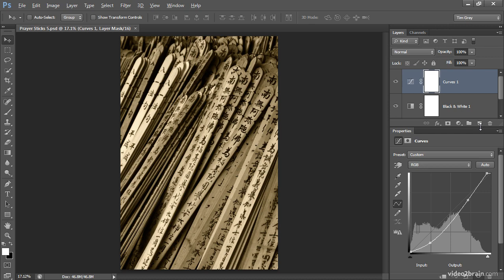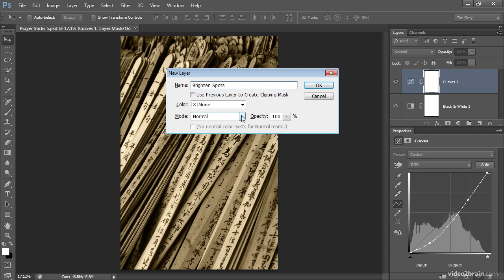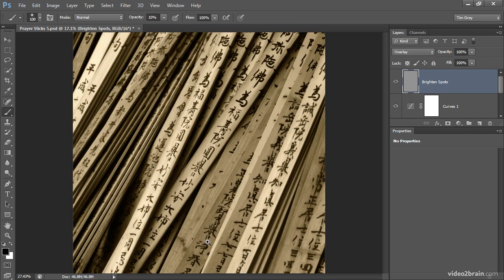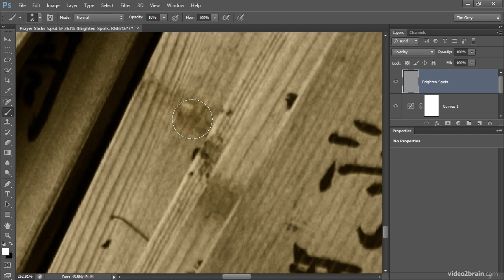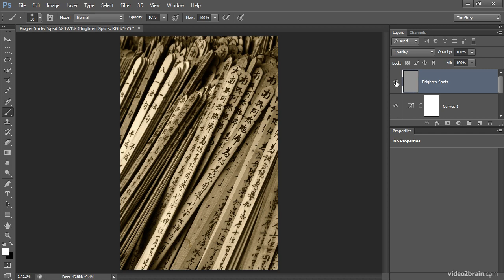Brightening Some Dark Spots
In this free lesson from video2brain's course, Photoshop Artist in Action: Tim Grey's "Prayer Sticks", Tim Grey tones down those areas of the photo that contain a few bright spots that are a bit distracting. For more information on this course, please